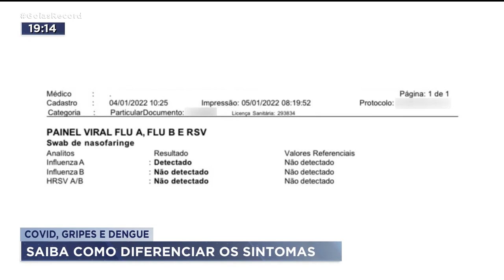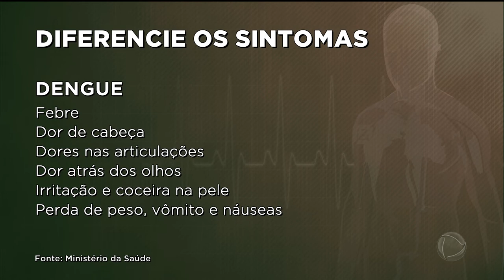COVID, GRIPES E DENGUE: SAIBA COMO DIFERENCIAR OS SINTOMAS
E TAMBÉM FOI CONFIRMADO HOJE EM GOIÂNIA O PRIMEIRO CASO DE FLURONA, CONTAMINAÇÃO DUPLA POR COVID E INFLUENZA. A PACIENTE É UMA PROFISSIONAL DA ÁREA DA SAÚDE. ELA TEM SINTOMAS LEVES E ESTÁ SENDO MONITORADA.